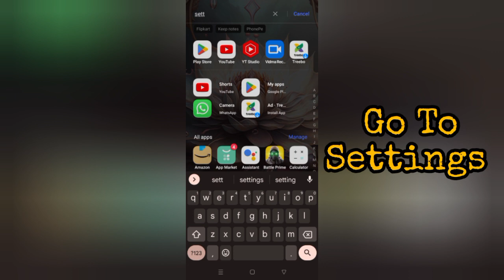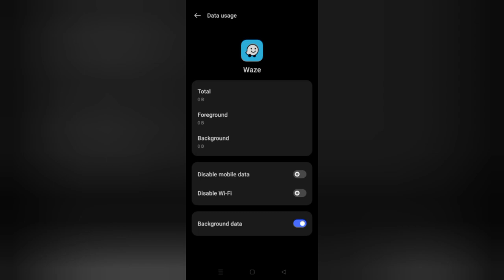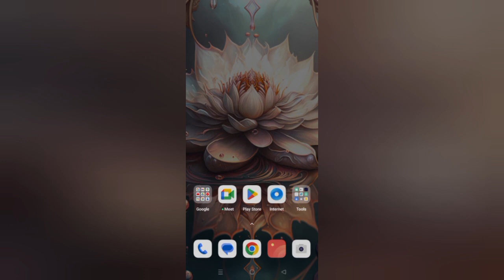How To Solve Waze App "No Network Connection" Problem || Rsha26 Solutions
How To Solve Waze App "No Network Connection" Problem

Hii friends welcome to my YouTube channel Rsha26 Solutions, today I am showing you how to solve Waze app "No Network Connection" problem through this video hope so this will be helpful for you if you are facing the same issue.